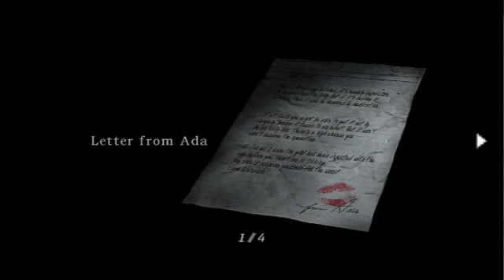Resident Evil 4 Walkthrough - Chapter 4-3